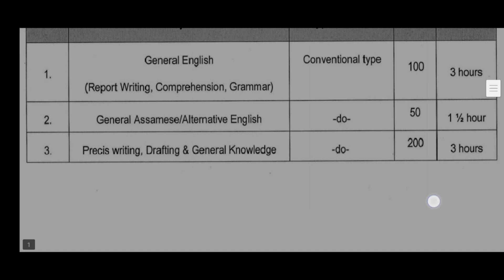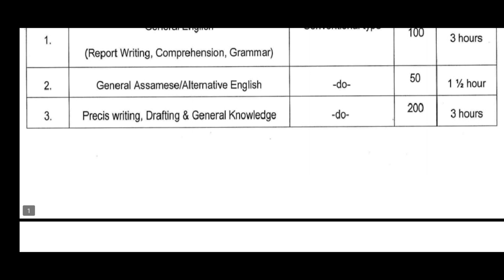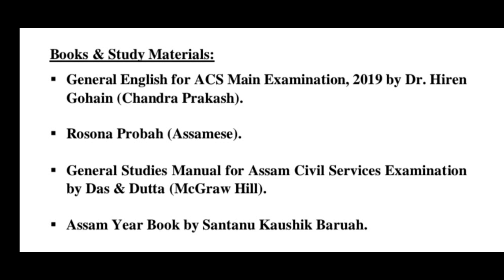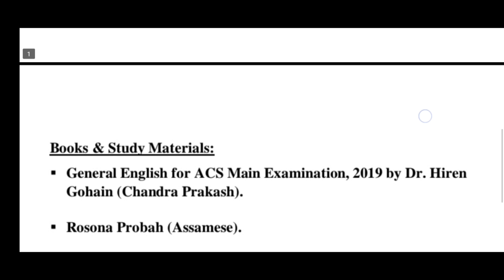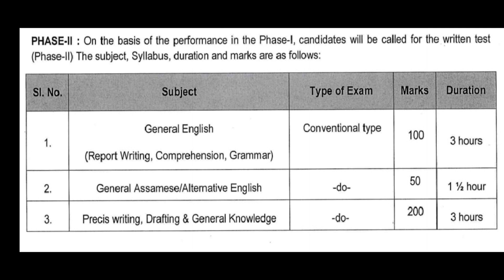APSC JAA Phase - II (Written Exam 2022): Subjects, Syllabus and Study Materials [Detailed Analysis]